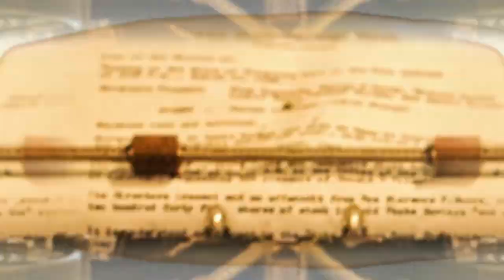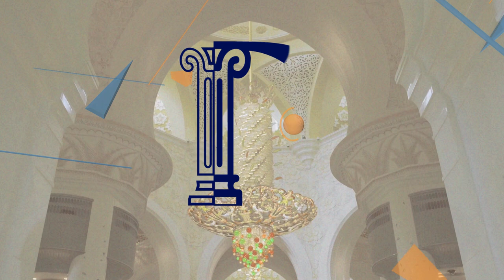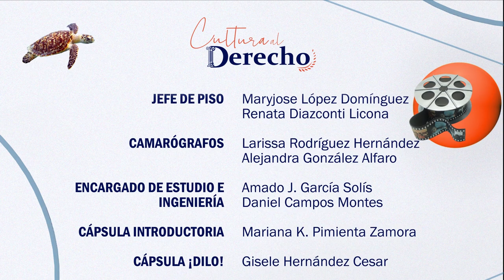Cultura al Derecho. The Last of Us (serie)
En esta emisión de Cultura al Derecho, Diego Guerrero conversa con el Dr. William Brinkman-Clark, académico de la Facultad de Arquitectura de la UNAM, que a través de la serie estadounidense "The Last of Us", dirigida por Craig Mazin y Neil Druckmann, donde se analiza la obra desde la incertidumbre que se genera ante problemas más allá de las fuerzas humanas que invitan a crear futuros utópicos o distópicos, sobre esto se analiza la ficción planteada en la obra.

Introducción: Mariana Karen Pimienta Zamora
Cápsula: Gisele Hernández Cesar